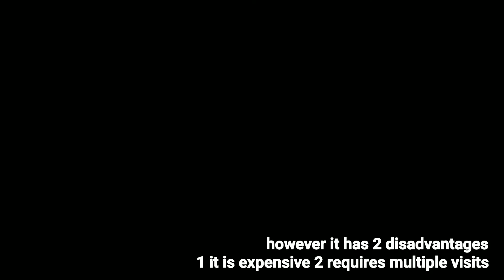Cast Partial Denture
Address: "Dr. Ali Rashid's Dental Clinic"
Office # 69, 3rd Floor Split, RJ Mall,
Main Rashid Minhas Road, Gulshan Iqbal Block 10-A

Timings: Everyday 12-10, Friday 5-10

Contact an hour before visiting: 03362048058